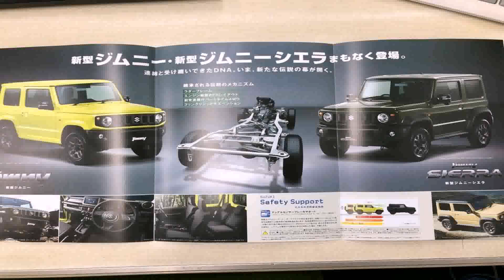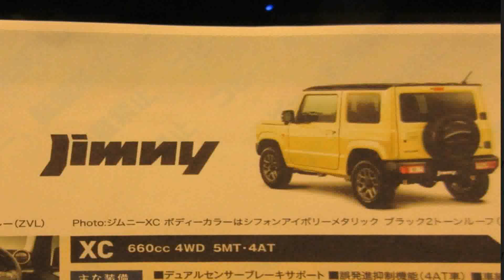2018 Suzuki Jimny Sierra